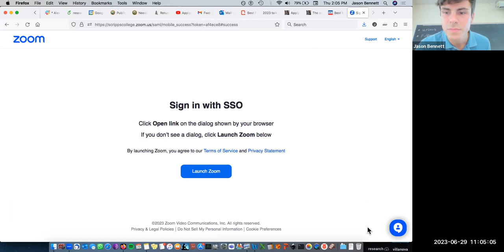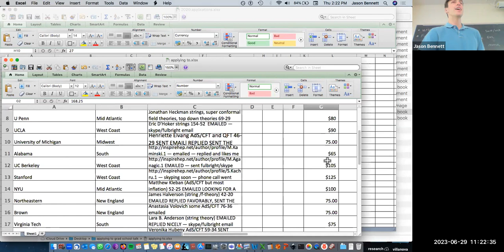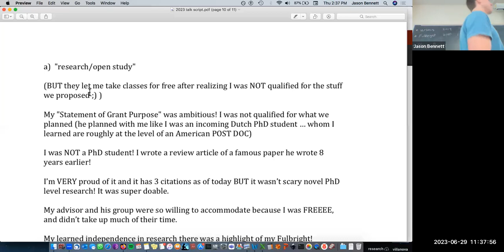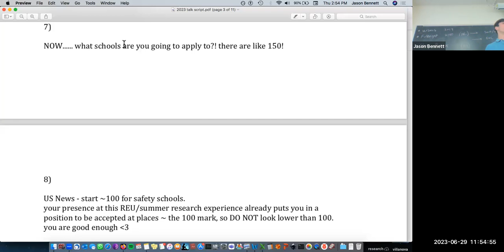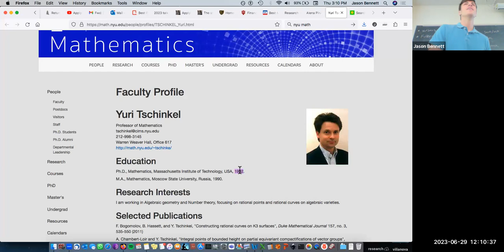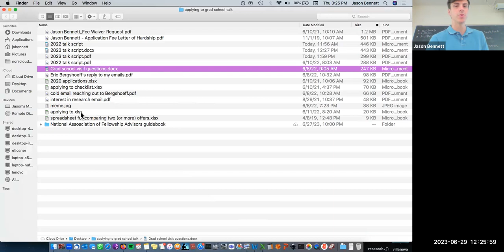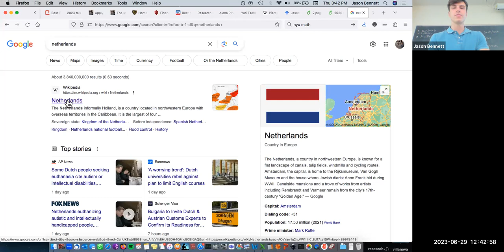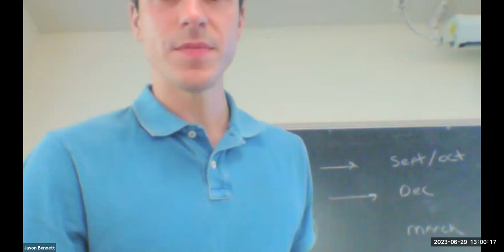3rd annual grad school/fellowship talk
Talk given to the 2023 Math and Computer Science REU student cohort at Ursinus College June 29, 2023.